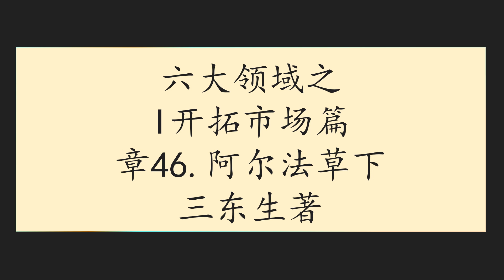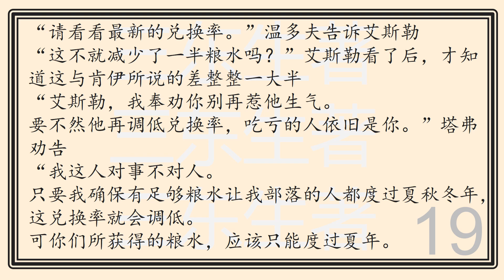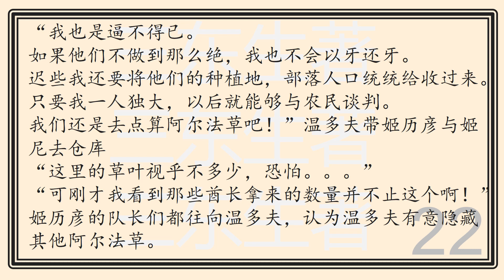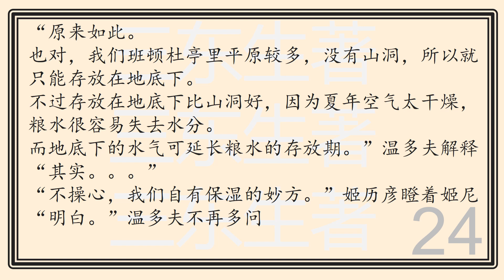六大领域之I开拓市场篇章46阿尔法草下